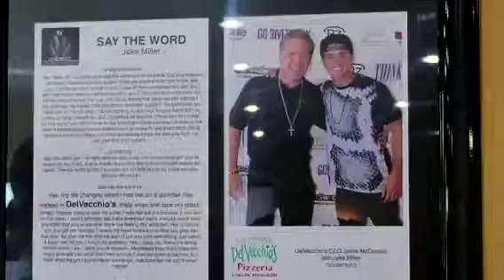JakeMillerRevealed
Jake Miller hangs out with Alex Schiffman the host of sweetbeattv on sweetyhigh.com watch as Jake shows Alex his hometown of Weston, Florida and more. Watch.
Snapchats:
joan_pabon
Scottnebb
Poppunkbro
Madison_bertini
Joeygisthis
Jmillermusic
Edgaresteves